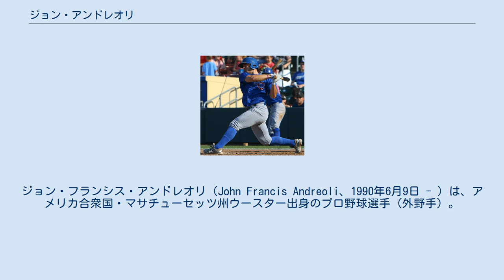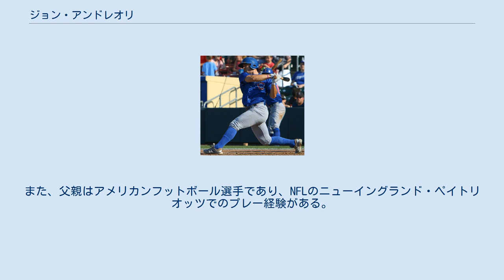ジョン・アンドレオリ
ジョン・フランシス・アンドレオリ（John Francis Andreoli、1990年6月9日 - ）は、アメリカ合衆国・マサチューセッツ州ウースター出身のプロ野球選手（外野手）。
右投右打。
現在は、サンディエゴ・パドレス傘下所属。
 コネチカット大学に在学中、2011年のMLBドラフト17巡目（全体519位）でシカゴ・カブスから指名され、8月13日に契約し入団。
傘下ルーキー級アリゾナリーグ・カブスでキャリアを開始した。
 その後は順調にキャリアを重ね、2年目の2013年には傘下AA級テネシー・スモーキーズに、4年目の2015年には傘下AAA級アイオワ・カブスに昇格。
翌2016年はカブスのスプリングトレーニングに招待選手として参加したが開幕はマイナーで迎え、メジャー昇格は果たせなかった。
 カブス傘下マイナーでは2017年までプレーし、最終年となった17年は傘下AAA級アイオワで119試合に出場し打率.244、14本塁打、49打点、26盗塁の成績を残した。
同年オフにフリーエージェントとなった。
 2018年1月16日にシアトル・マリナーズとマイナー契約を結ぶ。
同年は傘下AAA級タコマ・レイニアーズでのプレーを経て、5月23日にメジャー初昇格。
同日の対オークランド・アスレチックス戦（オークランド・アラメダ・カウンティ・コロシアム）において「8番・右翼手」でメジャー初出場を果たし、ダニエル・ゴセットからメジャー初安打も記録した。
この試合に出場した後、5月28日に一旦AAAに降格となったが、7月7日に再昇格。
再昇格後は2試合に出場した。
 同年8月18日、ウェイバーを経てボルチモア・オリオールズに移籍。
一旦は傘下AAA級のノーフォーク・タイズに配属されたが、2日後の8月20日にメジャー再昇格。
昇格後は23試合に出場し、打率.232、0本塁打、4打点、2盗塁の成績を残した。
 同年10月31日、ウェイバーを経てマリナーズに復帰。
しかし、翌2019年1月15日にウェイバーを経てテキサス・レンジャーズに移籍し、さらにその約2週間後の2月1日にはウェイバーを経てサンフランシスコ・ジャイアンツに移籍。
同年のスプリングトレーニングにはジャイアンツの招待選手として参加した。
 同年3月23日、マイケル・リードとのトレードでミネソタ・ツインズへ移籍。
傘下AAA級ロチェスター・レッドウイングスでプレーしていたが、6月2日にトレードでマリナーズに三度復帰。
傘下AAA級タコマでは73試合に出場し打率.290、10本塁打、32打点の成績を残した。
 オフにFAとなり、同年12月20日にボストン・レッドソックスとマイナー契約を結ぶ。
翌2020年のスプリングトレーニングにはレッドソックスの招待選手として参加したが、同年は新型コロナウイルス感染症の世界的流行に伴ってマイナーリーグの全試合が中止され、8月7日に放出された。
 2021年2月16日にサンディエゴ・パドレスとマイナー契約を結ぶ。
傘下AAA級エル・パソ・チワワズでのプレーを経て5月11日にアクティブ・ロースター入りし、同日の対コロラド・ロッキーズ戦（クアーズ・フィールド）にて3年ぶりのメジャー出場を果たす。
その後7試合に出場したが、5月19日にロースター外となり、AAA級エル・パソに合流した。
 イタリア系アメリカ人であり、2017 ワールド・ベースボール・クラシックにはイタリア代表として出場している。
この大会では第1ラウンドプールDで3本塁打を放つ活躍を見せたが、チームは同ラウンドで敗退した。
また、2019年ヨーロッパ野球選手権大会および2020年東京オリンピックの野球競技・アフリカ・ヨーロッパ予選においてもイタリア代表に選出されている。
 同じくプロ野球選手のダニエル・バード、ルーク・バード兄弟は従兄弟にあたる。
また、父親はアメリカンフットボール選手であり、NFLのニューイングランド・ペイトリオッツでのプレー経験がある。